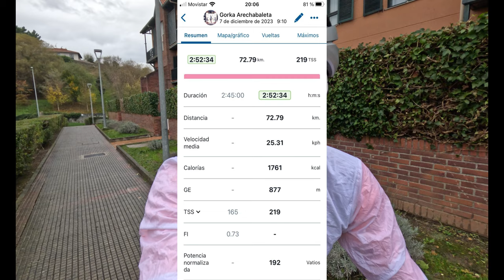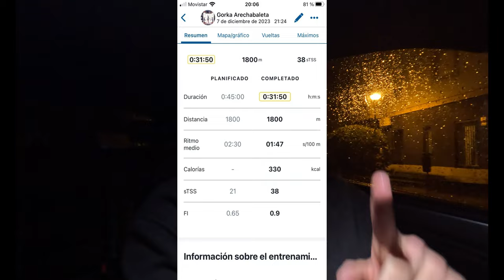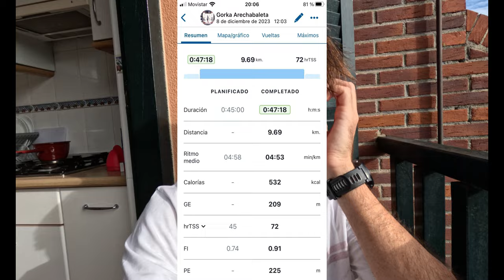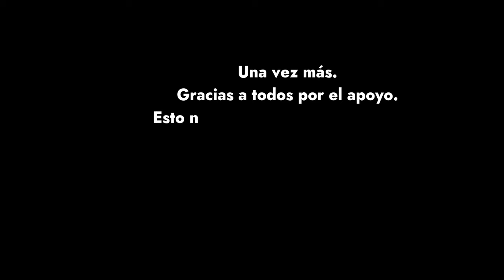ROAD TO PRO Ep.9// TRIATHLON TRAINING while TRAVELING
Puede parecer complicado la gestión del entrenamiento de triatlón mientras viajas, y lo es. No siempre puedes encontrar una piscina abierta ni puedes nadar en aguas abiertas. Lo normal es que no puedas llevarte la bici por logística.
Pero, si realmente quieres, acabas haciendo encajar las cosas necesarias para poder seguir entrenando.
POR TANTO, NO PARAMOS